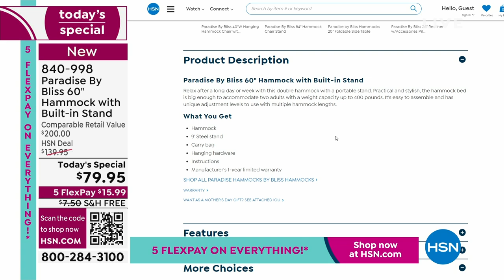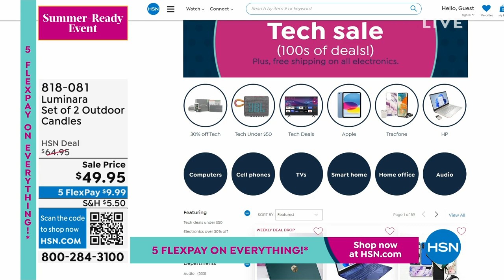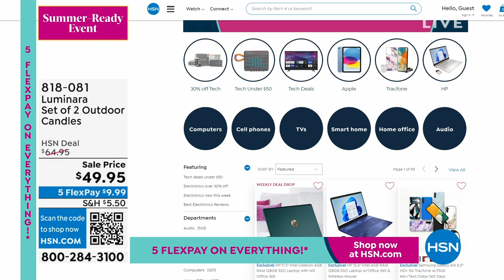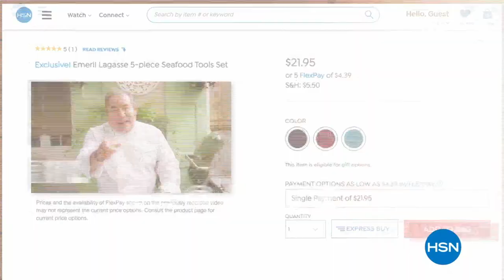HSN | Summer Outdoor Living - Paradise by Bliss 05.05.2023 - 01 AM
Discover garden essentials, outdoor decor an more for creating your dream outdoor oasis.